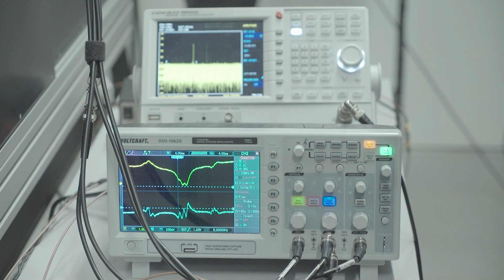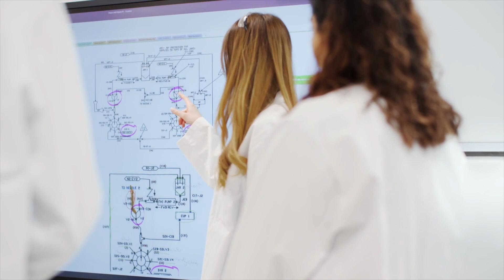EPSRC Prosperity Partnerships: what are Prosperity Partnerships?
In this video EPSRC Prosperity Partnership project leads talk about what an EPSRC Prosperity Partnership is and how it helps to support business-led research that arises from an industrial need.